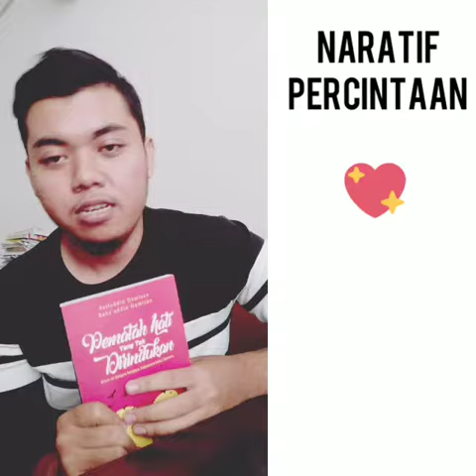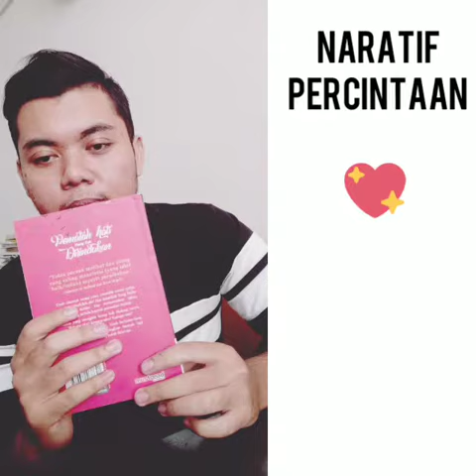Naratif Percintaan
Apakah tema percintaan yang kita nak jelaskan pada masyarakat sebagai ibrah ?